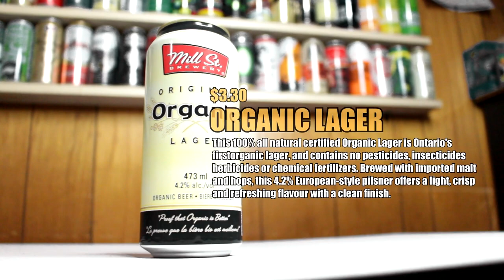Super Ranks Canadian Beers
Today I will be trying 11 different CANADIAN beers. Some I rarely do drink and some I already have. I will be ranking these bad boys from worst to best. Cheers fellas!

I am very inspired to create a video series like this because of "The Try Guys" I fell in love with their content and would love to create my own edition base on admiration.

*The was a glitch in this video which I couldn't fix, thats why its looks kinda bad*